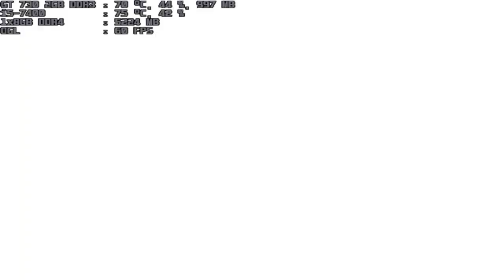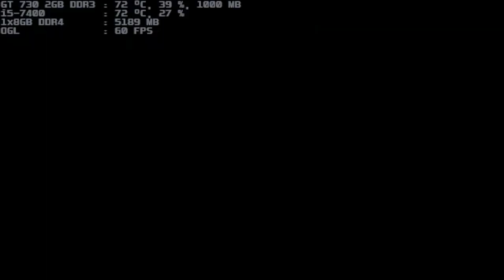mugen 1.1 blue arena silly dark donald 1p vs dinner donald 1p